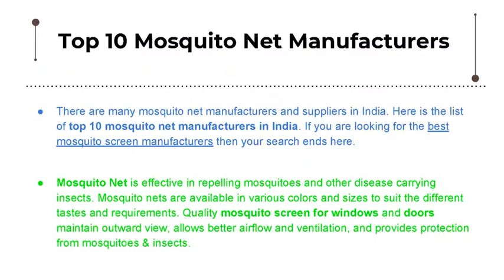Top 10 Mosquito Net Manufacturers in India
Are you looking for Top 5 Mosquito Wire Mesh Manufacturers in India? Here is the latest 2018 updated list of the top 5 mosquito wire mesh companies in India. Fars Wiremesh presents a list of the best 5 mosquito wire mesh suppliers in India. If you are looking for mosquito wire mesh companies, then your search ends here.